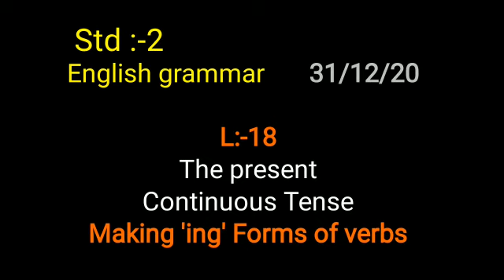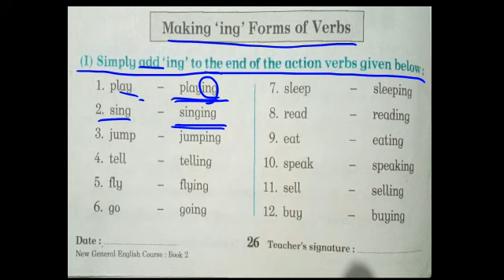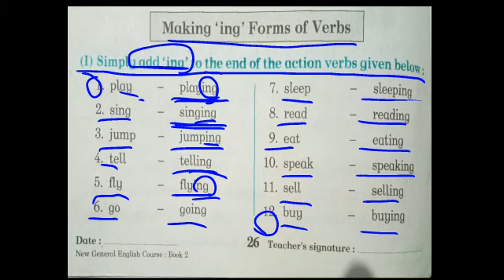31/12/20 std :-2 English grammar L:18 making 'ing' forms. by :-Jyoti Ma'am